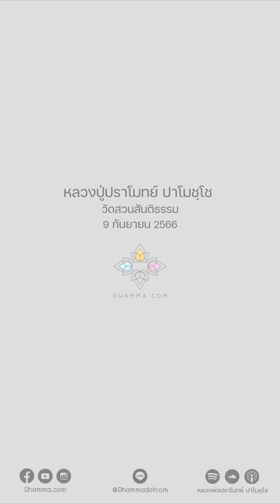เวลาจิตคิดปรามาสพระรัตนตรัยควรทำอย่างไร :: หลวงปู่ปราโมทย์ ปาโมชฺโช 9 ก.ย. 2566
ไม่ต้องตกใจ จิตปรามาสพระรัตนตรัย
ปรามาสครูบาอาจารย์ มีสติรู้ไว้
จิตมันปรามาส จิตมันบาปเราไม่เกี่ยว
รู้ทันไป ดูมันลงเป็นไตรลักษณ์ไป
บางทีพลังข้างนอกมันแทรก
กระตุ้นจิตเราให้คิดไม่ดีกับพระรัตนตรัย
 พลังของมารเยอะ มารไม่อยากให้ใครไปนิพพาน
บางทีมันกระตุ้นให้ปรามาสพระรัตนตรัย
เราดูลงด้วยไตรลักษณ์เลย
มารไม่กลัวอย่างอื่น มารกลัวไตรลักษณ์เท่านั้น
เวลาอะไรเกิดขึ้น ดูลงเป็นไตรลักษณ์ไป
เดี๋ยวมารก็หัวหดไปเอง
จำได้ไหม ดูไตรลักษณ์ไปเรื่อยๆ
ดูมัน เออ มันคิดได้เอง มันปรามาสของมันเอง
สมมติว่าจิตมันคิดปรามาสพระรัตนตรัย
นี่เรื่องของจิตคิด
แต่ถ้าเราคิดต่อ กลายเป็นเราปรามาสแล้ว
เพราะฉะนั้นจิตมันคิดปรามาสเรารู้ทัน จบ ไม่ต้องตกใจ
แต่ถ้าเราไปคล้อยตาม เราคิดตาม
พระพุทธเจ้าไม่ดีอย่างนั้น
พระธรรม พระสงฆ์ ไม่ดีอย่างนั้นอย่างนี้
อันนี้เป็นมโนกรรมของเราแล้ว
ตรงที่มันผุดขึ้นเอง ไม่เกี่ยวกับเราหรอก
ดูไตรลักษณ์ลงไป มันขึ้นมาเอง ไม่ใช่เรา

9 กันยายน 2566